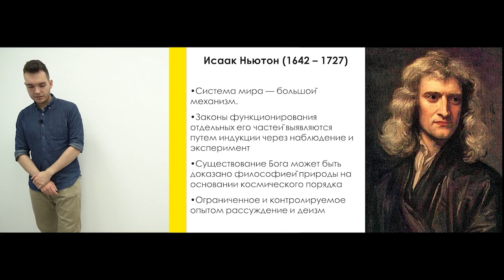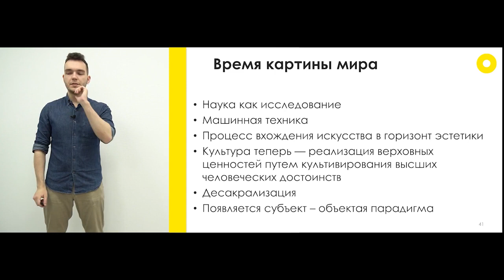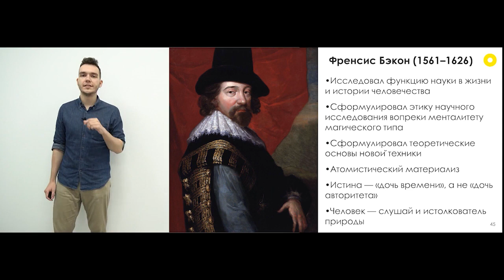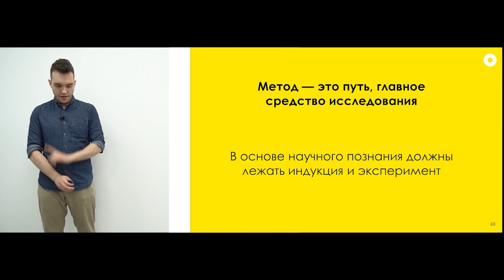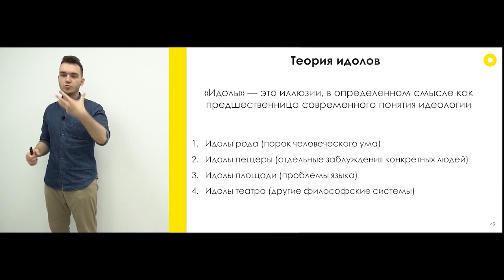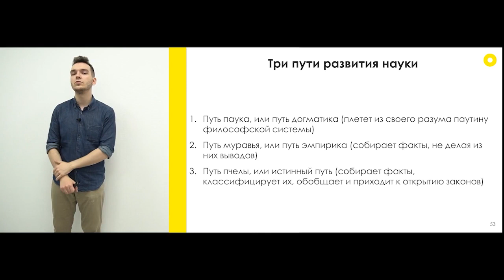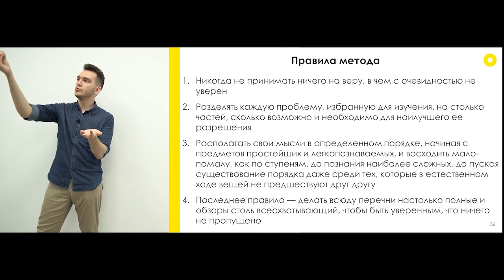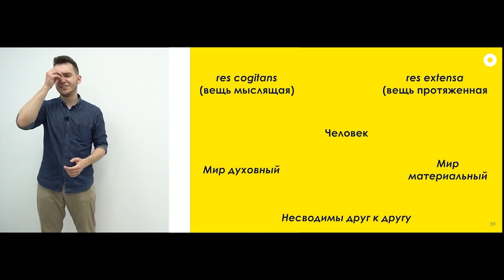Философия Лекция 3 5 Возрождения и Нового времени